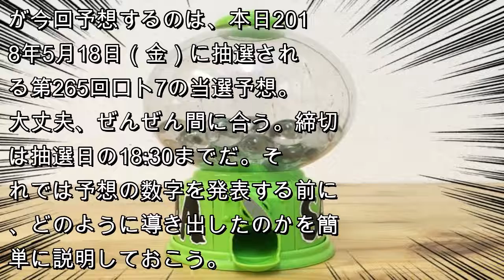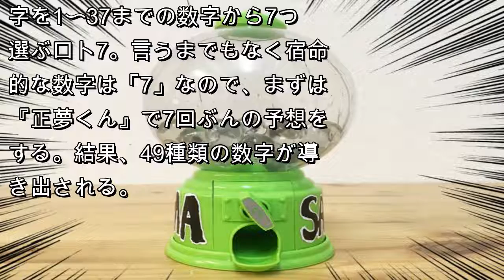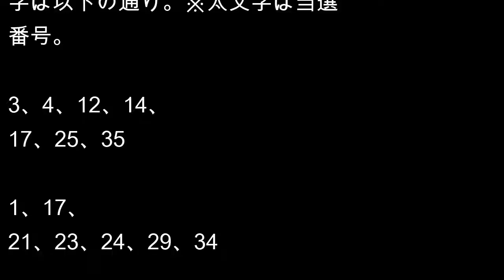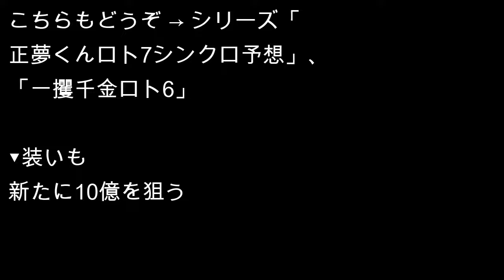結 果 あ り 【 ロ ト 7 予 想 】 狙 う は 1 0 億 ! ! 正 夢 く ん の ズ バ リ ! ! ロ ト 7 シ ン ク ロ 予 想 / 第 2 6 5 回 の 狙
結 果 あ り 【 ロ ト 7 予 想 】 狙 う は 1 0 億 ! !   正 夢 く ん の ズ バ リ ! !   ロ ト 7 シ ン ク ロ 予 想   /   第 2 6 5 回 の 狙 い 目 は 「 1 7 」 「 1 2 」 「 2 5 」 「 2 1 」 「 2 3 」 「 1 5 」   |      jp news

夢はでっかい方がいい。狙うは6億じゃなくて10億だ！　ロト6＆ロト7の抽選マシン、通称「夢ロトくん」とシンクロするために作られた『正夢くん』が、最高6億のロト6から最高10億のロト7への階級変更を願い出たため、好評連載「正夢くんロト6シンクロ予想」も「正夢くんのロト7シンクロ予